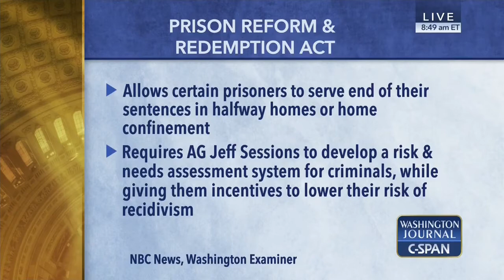01 12 18 CSPAN Highlights Collins' Prison Reform & Redemption Act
Justice Action Network's Holly Harris joined C-SPAN to discuss prison reform, highlighting Rep. Doug Collins’s (R-Ga.) Prison Reform and Redemption Act, a bill designed to reduce recidivism rates in federal prisons.